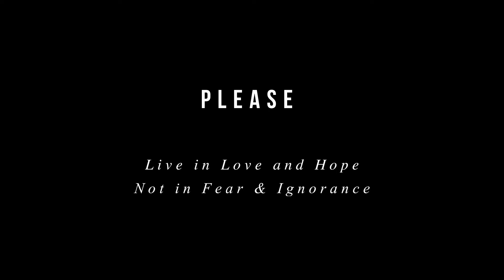Please Explain - Pauline Hanson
Senator Pauline Hanson, leader of the right-winged Australian political party, One Nation, has been continually criticised for her controversial statements. We compiled the most outrageous of them.